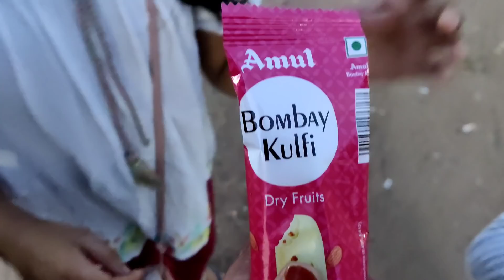My Daily Routine/ Diml / Hair and skin care tips /Aysha's gallery vlog in tamil /